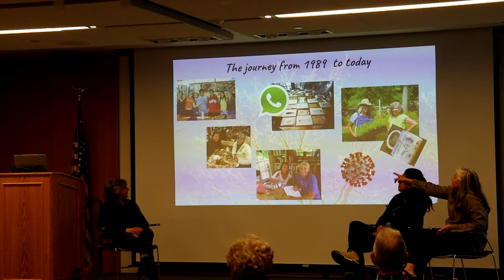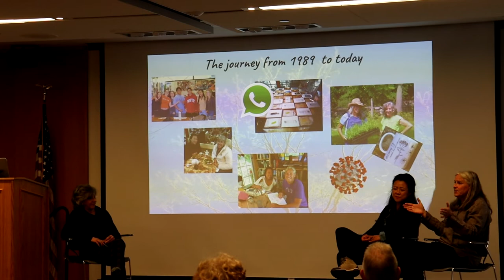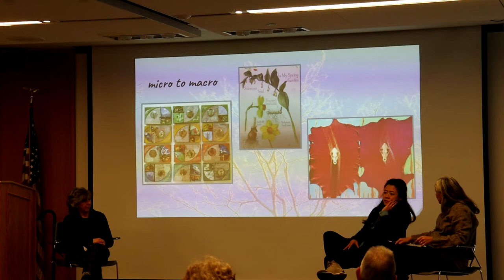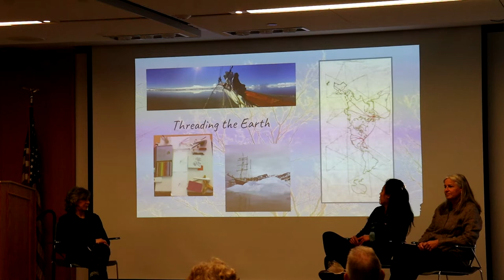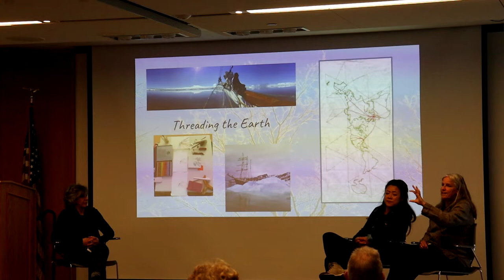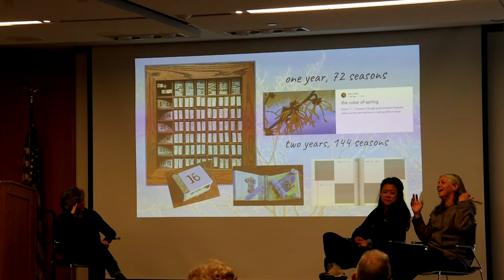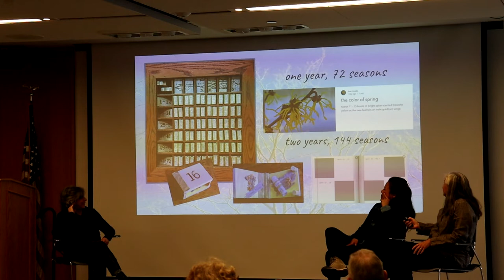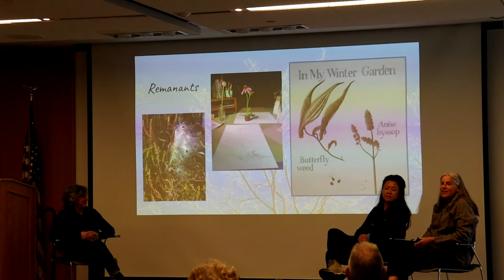ArtTalk - Renovare la Terra Exhibition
Artist's Talk with Abbye Carsten, Carina Cheung, and Jean Linville who are collaborating on the Renovare la Terra Exhibition at the Ridgefield Library.